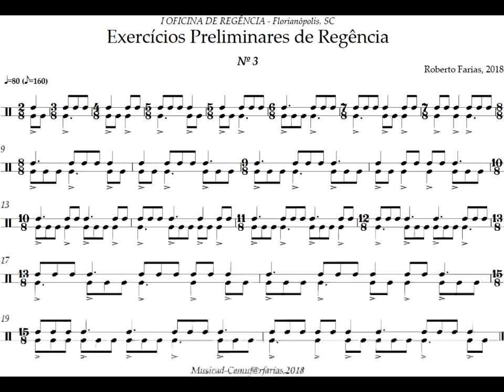exercício preliminar n.o 3 para maestros